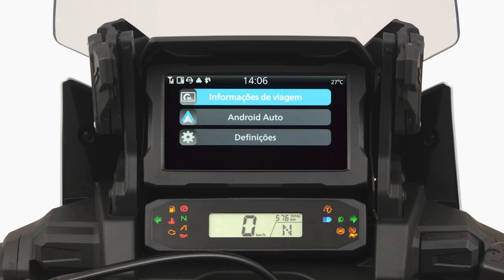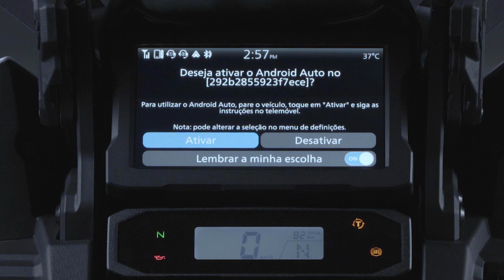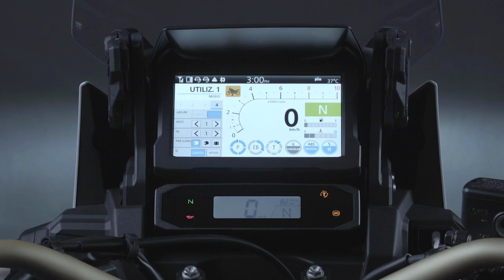Dicas Africa Twin Como Utilizar o Android Auto